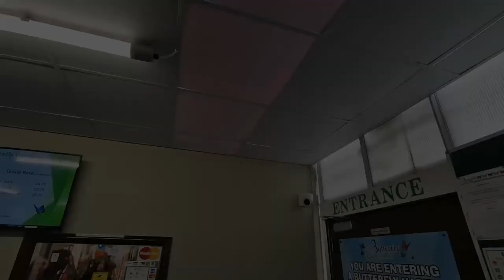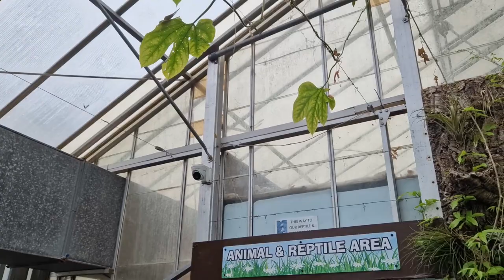Using FLASH in Butterfly Photography | Lumix FZ80/82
I'll be honest I have struggled with butterfly photography before - any decent shots have been luck rather than skill. This time I sat and thought how best to capture them.  Armed with the FZ82, I combined a cheap, £5, eBay diffuser and using the standard flash.  I set my FZ82 to Shutter Priority, my ISO to 400 to maintain a high shutter speed and set off for the local Butterfly centre hoping for the best!  Will I succeed or will the wings fall off?